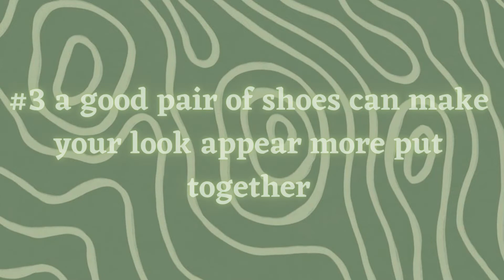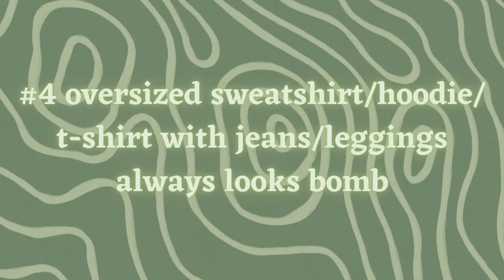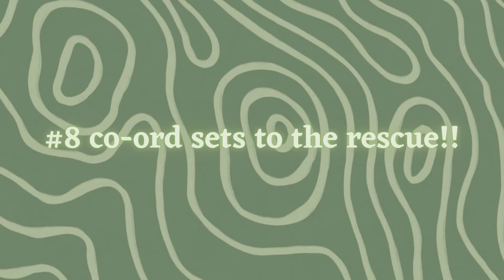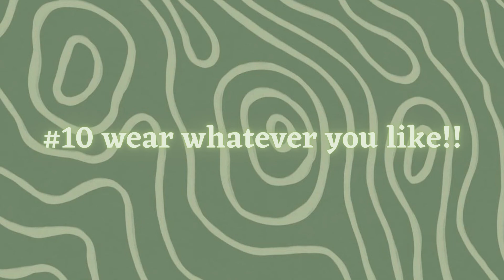How to dress like a Baddie *quarantine glow-up*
How to dress up like a real baddie (want a part 2?)
Hello Guys, Hope y'All had a great weekend.
Will meet you next time with another video.
Till then be safe & keep smiling.
If you want to get a Shout out then all you have to do is ~
2. Comment on my newest added video

Please contact if you me want to Take it down.